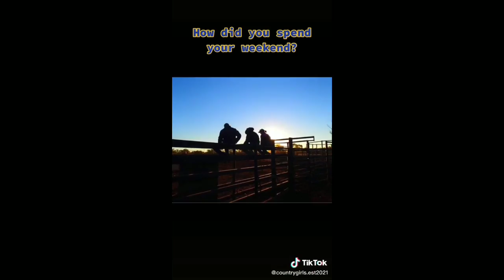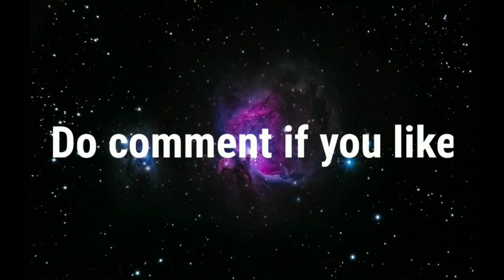Country Girls Viral Tiktok Videos 2021 | New Country Tiktok Videos